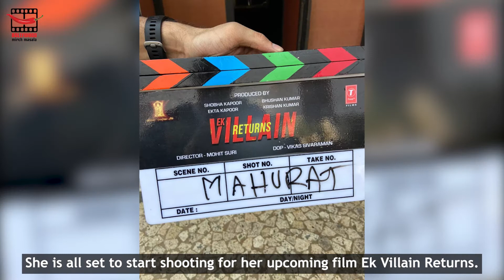Disha Patani Started Shooting For Ek Villain Returns Today | Bollywood Mirch Masala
Actress Disha Patani, who is often seen treating fans with stunning posts on social media, is all set to start shooting for the second schedule of her upcoming film, ‘Ek Villain Returns’. The film is being directed by Mohit Suri and it also stars John Abraham, Tara Sutaria and Arjun Kapoor.